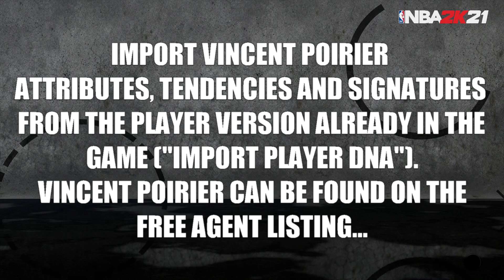NBA 2K21 ✪ Vincent Poirier | Real Madrid // Player Face Creation | Welcome to...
How to create Vincent Poirier in NBA 2K21. Community Request.

► PS4 only! Download all Albatross 2K creations on PSN: Search for roster "Albatross 2K". All created players are stored in the Free Agents Pool.

► Vincent Poirier is a French professional basketball player for Real Madrid of the Spanish Liga ACB and the EuroLeague... On April 24, 2014, he signed a three-year deal with Paris-Levallois... On June 14, 2017, Poirier signed a three-year deal with Baskonia of the Spanish Liga ACB and the EuroLeague.] In the 2018–19 season, Poirier led the EuroLeague in rebounding, averaging 8.3 per game. On May 10, 2019, Poirier earned a spot in the All-EuroLeague Second Team... On July 15, 2019, Poirier parted ways with Baskonia to sign a contract with the Boston Celtics... On November 19, 2020, Poirier was traded to the Oklahoma City Thunder... On March 25, 2021, Poirier was traded to the New York Knicks in a three-team trade involving the Oklahoma City Thunder and was waived four days later... On April 12, 2021, Poirier signed a deal with Real Madrid until the end of the 2023–24 season.